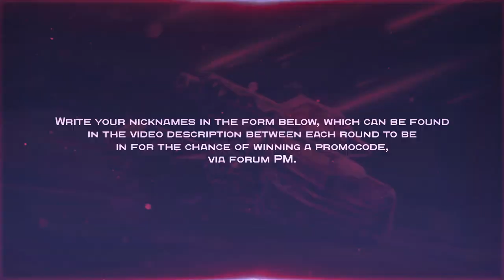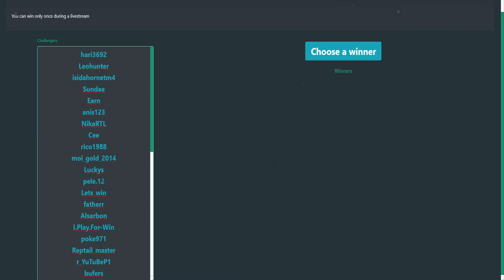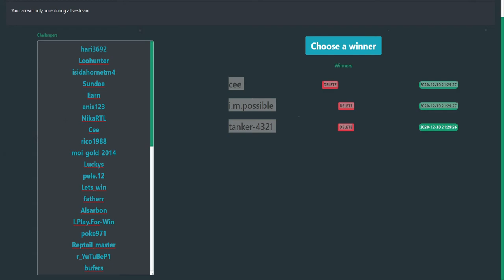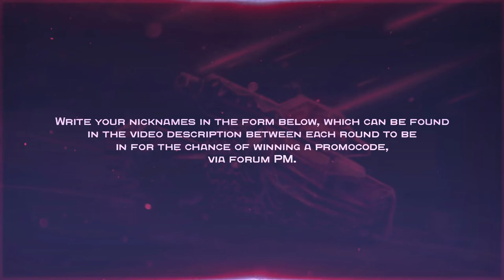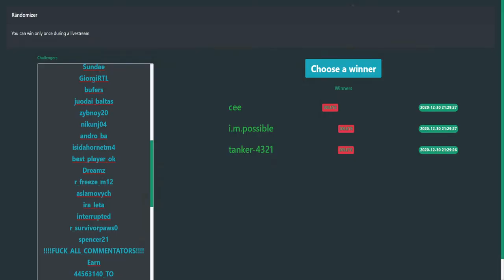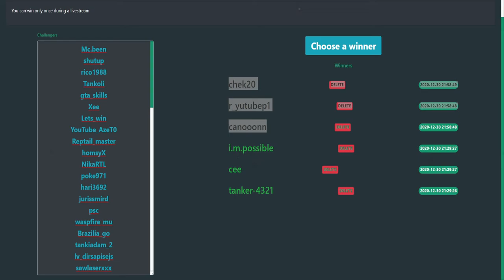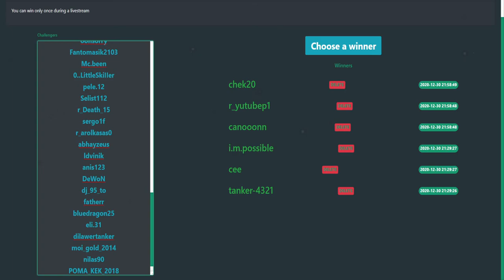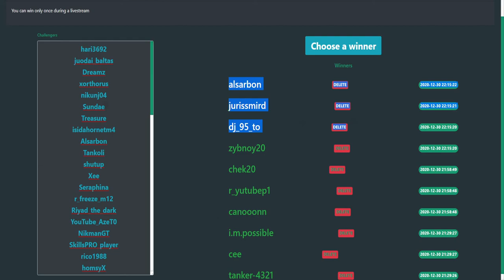ServerBot1 Vs Acid_Control | TOF Solo Hammer | Grand Finals | Tanki Online